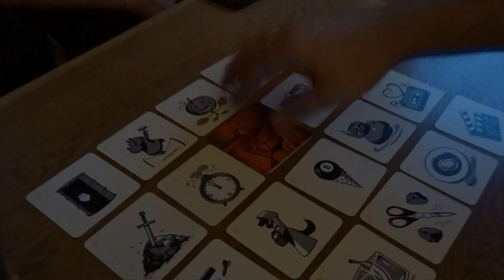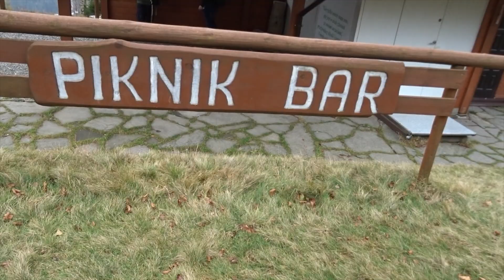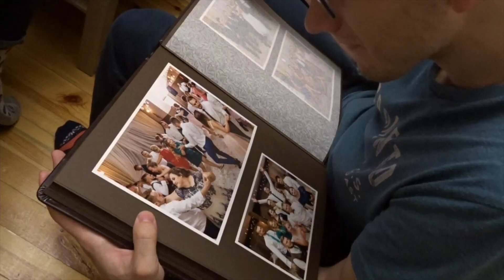Brenna 2018 - III Zjazd Kalkulatorów